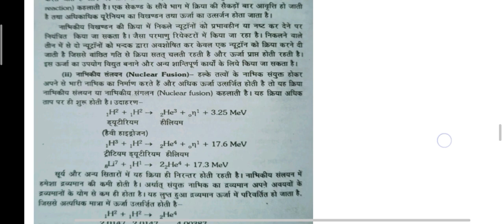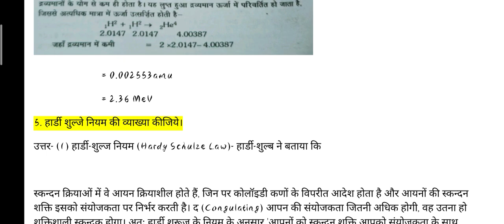Chemistry I bu bhopal University open book exam 2021answer1st year ug 1st year open book exam answer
सरल रेखा 3y-2x=5 की ढाल (m)  एवं अन्त खण्ड (C) ज्ञात कीजिये ।

 Obtain slope (m) and Intercept (c) for the straight line 3y-2x=5

 थर्मोग्राफी पर टिप्पणी लिखिये |

 Write a note on "Thermography"

सरल संघट्य सिद्धांत का वर्णन कीजिये।

 Describe simple collision theory.

नाभिकीय विखण्डन एवं नाभिकीय संलयन अभिक्रियाओं का वर्णन कीजिये।

Describe nuclear fission and nuclear fusion reactions.

हार्डी शुल्जे नियम की व्याख्या कीजिये।

 Explain Hardy-Schulze law.

saral rekha 3y-2x=5 kee dhaal  evan ant khand (c) gyaat keejiye

 tharmograaphee par tippanee likhiye

saral sanghaty siddhaant ka varnan keejiye.

 naabhikeey vikhandan evan naabhikeey sanlayan abhikriyaon ka varnan keejiye.

 haardee shulje niyam kee vyaakhya keejiye.

bu Bhopal University

ug Frist year open book exam answer

mp open book exam 2021

open book exam answer

bu bhopal open book exam 1st year paper answers

mp open book exam

mp open book exam answer

mp open book exam chemistry answer

bu Bhopal open book exam